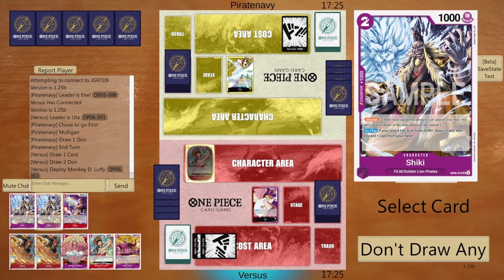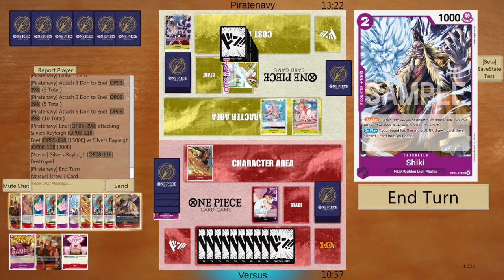UTA RP OP08 DECK PROFILE & GAMEPLAY | FUN DECK ONE PIECE CARD GAME EN ESPAÑOL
Hoy os traigo un deck bastante gracioso que puede ser una opción muy divertida para jugar pequeños eventos os hablo de la Uta rojo morado de Op06 que en el meta actual aun se puede defender.

Lista:
1xOP06-001
4xOP06-006
4xOP06-007
4xOP06-009
3xOP06-010
4xOP06-013
2xOP07-005
2xOP07-010
2xOP07-015
4xOP08-118
4xP-019
4xOP06-071
4xOP06-073
4xST05-002
1xST05-011
4xST05-014